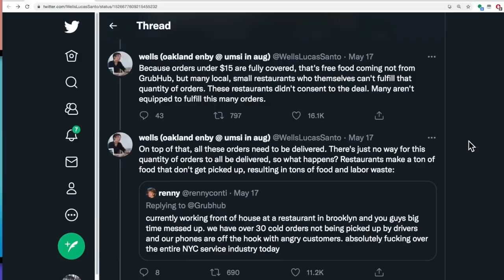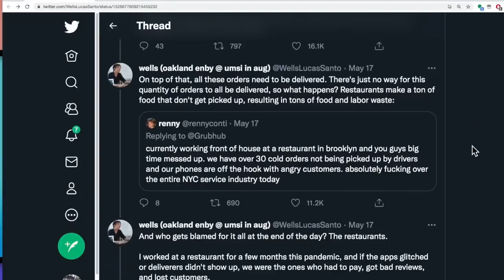Broken Gig Economy MELTS DOWN During Grubhub’s Disastrous ‘Free Lunch’ Promo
GrubHub offered a $15 free lunch promo for New Yorkers between the hours of 11am and 2pm that backfired because they did not warn restaurants. This led to chaos with high demand and long wait times. The Majority Report crew discuss the stress and waste created by this situation and how there should be legal protection for restaurants.

I am sending this very early but I would love to hear the crew's take on the grub hub recently being overrun by hungry New Yorkers for a free lunch promotion oh my god I can't even hear about this. So essentially let me see if I can find this thread on this it was like a few days back but I know enough about it to kind of talk about it briefly so GrubHub essentially had an in new york city I think a promotion for 15 off of lunch if you order between 11 and 2 p.m. The problem is when you put a time limit on it that means that people are gonna rush and like be like oh I'd rather take advantage of this and they didn't inform the restaurants of this promotion beforehand because they were the ones offering the 15 off so there were reports of basically people the delivery drivers and the restaurant workers in tears because they were unable to fulfill this massive influx of orders that were was offered by GrubHub without the knowledge of the restaurants. And of course, everybody knows what the problem is right it ends up making it ends up making the restaurants look bad right I'm sure that they're gonna get like one-star reviews maybe low tips for the delivery drivers because it ends up coming late. I'm looking for the pictures but like it's just like receipts just completely covering the like countertops that are like of orders that are meant to be going out. Well, and it's not like restaurants have had a hard time with covid and people in the restaurant business are trying to stay in.